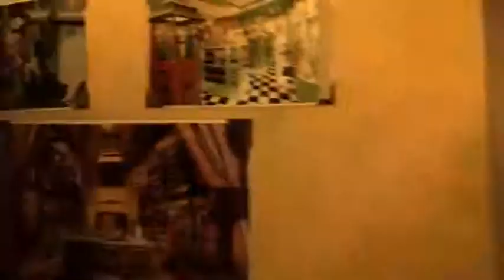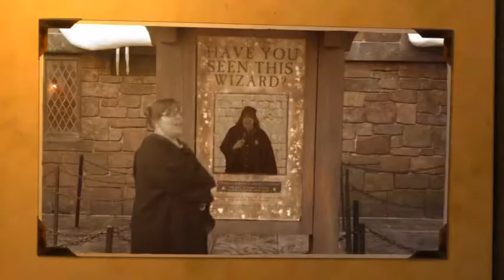Wizarding Photos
from Shutterbuttons in Diagon Alley